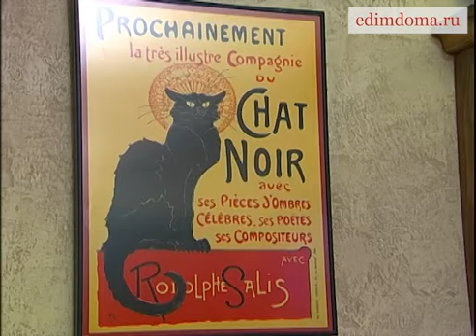Юлия Высоцкая — Торт с черносливом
Торт с черносливом

Ингредиенты: для теста: пшеничная мука — 180 г, сливочное масло — 120 г, сахар — 50 г, яичные желтки — 2 шт., соль морская — 1 щепотка; основные: крупный чернослив без косточек — 12 шт., апельсины — 1 шт., сахарный песок — 80 г, яйца куриные — 1 шт., яичные желтки — 2 шт., сливки — 300 мл, молоко — 75 мл, коньяк — 2 ст. л., сахарная пудра — 1 ст. л., чай черный — 2 ч. л., сливочное масло — 1 ч. л.,  ванильный экстракт — 1 ч. л.

Способ приготовления:
1. Духовку предварительно разогреть до 180°С.
2. Черный чай залить 50 мл кипятка и дать настояться.
3. С апельсина широкой лентой срезать цедру, выжать из него сок.
4. В настоявшийся чай добавить коньяк, апельсиновый сок и цедру и замочить в нем чернослив.
5. Муку перемешать со щепоткой соли.
6. Приготовить тесто: 120 г сливочного масла взбить с 50 г сахара, ввести муку с солью, затем 2 желтка и вымешивать, пока не получится однородное шелковистое тесто. Завернуть его в пищевую пленку и отправить на 1 час в холодильник.
7. Поместить тесто между двумя листами бумаги для выпечки и раскатать в тонкий пласт, затем выложить в смазанную оставшимся сливочным маслом разъемную форму, так чтобы получился корж с бортиком.
8. Сверху положить лист бумаги для выпечки и присыпать его горохом. Выпекать в разогретой духовке 20–25 минут, затем бумагу с горохом снять.
9. Яйцо соединить с 2 желтками, добавить оставшийся сахар, ванильный экстракт и все вместе взбить.
10. Сливки с молоком прогреть, влить в яичную массу и слегка взбить.
11. Выложить на пропекшийся корж чернослив, залить все сливочно-яичным кремом.
12. Уменьшить температуру духовки до 150°С и выпекать еще 20–25 минут. Остывший торт присыпать сахарной пудрой.